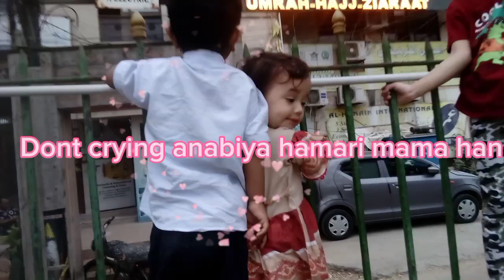anabiya or Muhammad ki khani ❤|| park mei bacho ki larai😹